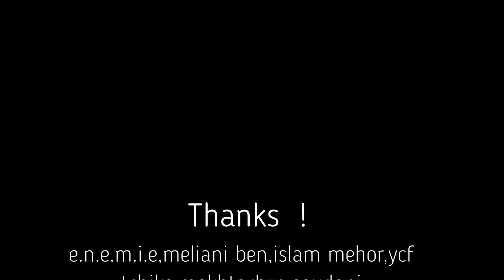Twahachtek ya lemima Chikh azeddine (COVER) By Sofiane | توحشتك يا لميمة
توحشتك يا لميمة شيخ عز الدين
يا لميمة شيخ عز الدين
Twehechtek ya lemima chikh azedin
ya lmima chikh azzedine
twehechtek ya lmima chikh azeddine cover
cover twahachtek ya lmima
كوفر توحشتك يا لميمة تخليدا لروح الفقيد رحمه الله
الكلمات
توحشتك يا لميمة، صبرا ما فاد صبري، صبرا ما فاد صبري

كي نشوف صورتك الزينة، ينوح و يضياق صدري هاي

قاع ما ننساكش ها العوينة، مكوي و هاذاك قدري، معطوب هاذاك قدري

فراقك عجب بينا ، الحمام بطل يجي هاي

هاذا ما كان ، ما كان ، يا ما من ذاك الزمان
هاذا ما كان، ما كان ، ويلي يانا من ذاك الزمان

العيد و المغفرة ، ما كان من شاف فينا، ما كان من دق علينا

يا خاوتي نوضو تصدو، أما عاشت يتيمة هاي

شافت عيني و نشهد ، خدمت أمها بالقليلة ، رفدت أمها و هي صغيرة ، تطير من عشها ، تغرد نروح نزور الليلة هاي

نبغيك و الرب داري، أكثر من أولاد أولادي هاي